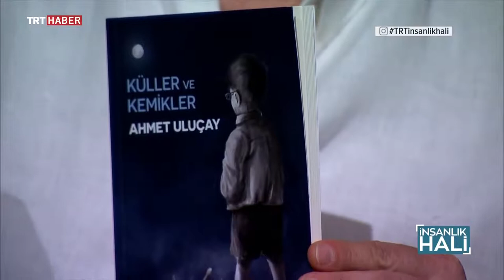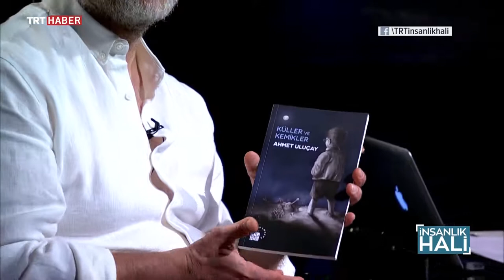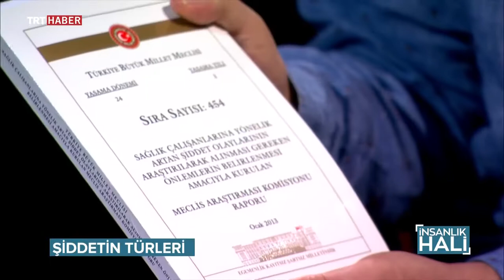İnsanlık Hali 26.Bölüm - 4 Ağustos 2018 - Şiddet - TRT Haber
Seval  Çöpür  moderatörlüğünde, Prof. Dr.  Erol Göka  ve Prof. Dr. Kemal Sayar’ın katılımları ile TRT Haber ekranlarında her hafta cumartesi günleri saat 23:00’da yayınlanan programımız İnsanlık Hali'nde bu hafta ‘’ Şiddet’’  konuşuldu.
Şiddet nedir?
Şiddetin altında yatan nedenler nelerdir?
 Şiddet insan ruhunda yer işgal eder mi?